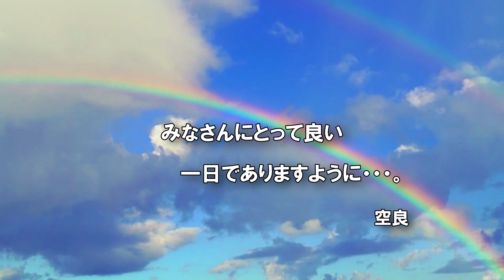空良の今日のお天気 空良のルーティーンの巻 ＃2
空良は部屋に遊びに来ると、
必ず最初に爪とぎをします。
空良にとってはルーティーンに
なっているのですね(笑)
毎日せっせとガリガリしています。

今日はトンボの猫じゃらしで
遊びましょう。
でも一人遊びをさせていると
すぐにトンボの羽をむしってしまいます。

空良のもう一つのルーティーンは
トンボじゃらしを捕まえると必ず
「もっと遊んで」と
飼い主の所へ持ってきます。

これからも保護猫「空良」を見守ってください。

"Sora" comes to the room to play,
Be sure to nail first.
It has become a routine for "Sora".

Today at the dragonfly cat
Let's play.
But if you let them play alone,
It will quickly pluck the dragonfly's wings.

Another routine of "Sora" is
Be sure to catch a dragonfly cat
"Play more."
Bring it to the owner.

Please continue to watch over the protective cat "Sora".
フリーBGM DOVA-SYNDROME
※music※
Moon - Good Morning
春のキッチン-もっぴーさうんど
☆opening☆
nakano sound  　アコギOP1
☆ending☆
Jeremy Korpas 　Focus Object